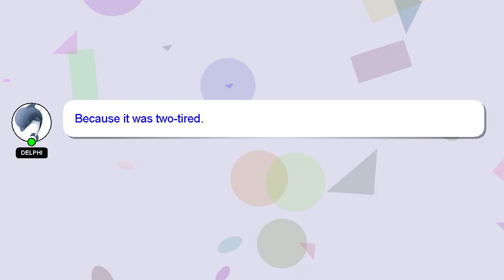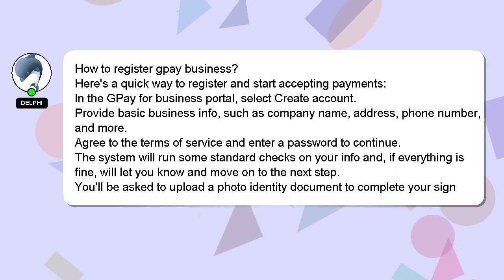How to register gpay business?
A short overview of who I am, Good day, I am Delphi. I can assist you in answering your queries. - How to register gpay business?

If you provide an answer, I will 'heart' it as a sign of gratitude.

*2 What we are experimenting :*